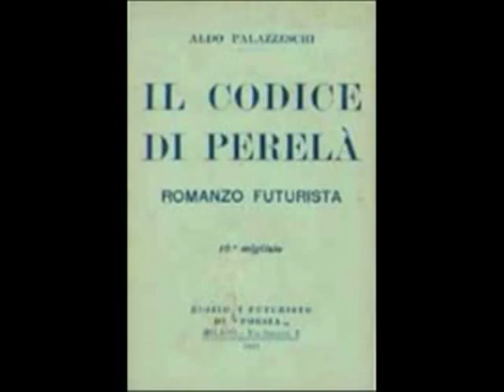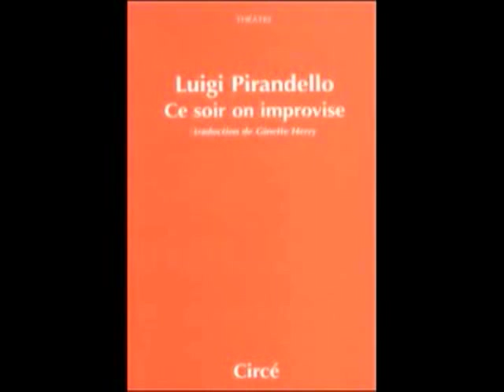U.S. Ultima Sigaretta. Italo Svevo e il buon proposito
Conferenza stampa della mostra organizzata in occasione del 150° anniversario della nascita di Italo Svevo.

Palazzo Gopcevich via Rossini 4 -- Trieste
20 dicembre 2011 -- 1 aprile 2012

"Penso che la sigaretta abbia un gusto piú intenso quand'è l'ultima. Anche le altre hanno un loro gusto speciale, ma meno intenso. L'ultima acquista il suo sapore dal sentimento della vittoria su sé stesso e la speranza di un prossimo futuro di forza e di salute. Le altre hanno la loro importanza perché accendendole si protesta la propria libertà e il futuro di forza e di salute permane, ma va un po' piú lontano." Italo Svevo

Attraverso le parole di Italo Svevo, il visitatore potrà compiere un viaggio nella storia, nella cultura, nella commercializzazione, nella rappresentazione artistica e nella ricerca medica intorno al consumo di tabacco fra la fine del XIX e i primi decenni del XX secolo, non solo a Trieste.